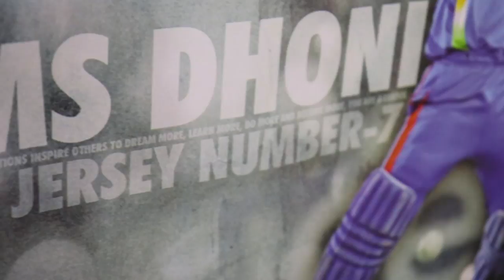How does Google Tez App Earn? Best UPI App for Payment | Earn Scratch Card Tez?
Google tez app earn money? Best UPI App for Payment in INDIA? Bhim or PhonePe App is better option for online payment? Is Google Tez Safe? Tez App Hacks about Earnings?
In this video, You will get to know about "How does Google Tez or Pay App Earn". Also get to know about offers of google tez. Why Google is giving so much offers to new user for using Google Tez?

" Want to earn more in first Payment using Google Tez- USE Special Referal CODE "W335b" "

 So I hope you like my video-
Have any suggestion for me-
For more Video or Stay tune with me-- Tez app details : How Tez Works- Business or How does Google Tez or Pay App Earn? Best UPI App for Payment | Earn Scratch Card Tez?